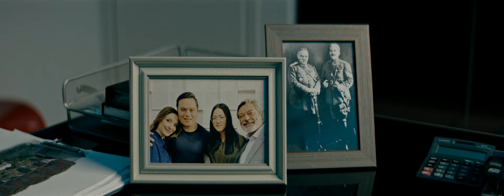Veradardz (2022) Official Trailer #1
AM: Հազարավոր կիլոմետրերով մայր հայրենիքից հեռու, սակայն հայրենիքի եվ սիրած աղջկա հանդեպ ունեցած անսահման սերն ու նվիրվածությունը ստիպում է սփյուռքում ծնված եվ մեծացած հայազգի երիտասարդին գնալ անձնազոհության եվ կյանքը վտանգելով, իսլամական ահաբեկիչների գերությունից փրկել սիրիահայ ընտանիքի անդամներին։
Մարտի 8-ից բոլոր կինոթատրոններում:
ֆիլմը հիմնված է իրական դեպքերի հիման վրա։

EN: Thousands of kilometers away from the motherland, but the boundless love and devotion to the homeland and the beloved girl makes the Armenian young man born and raised in diaspora go to sacrifice his life and endangering his life, from the Islamic State terrorists to save the members of the Syrian Armenian family from the war.
From March 8th in all cinemas.
The film is based on real events.